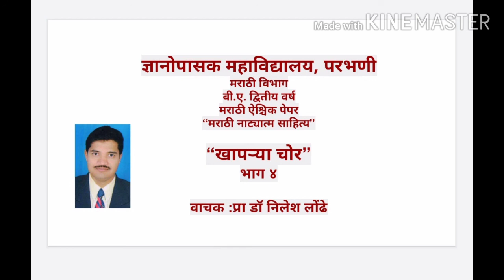बी.ए. द्वितीय वर्ष, मराठी नाट्यात्म साहित्य, "खापऱ्या चोर" भाग ४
"खापऱ्या चोर" या वगनाट्या तील दृश्य क्र ४ याचे वाचन आणि विश्लेषण केले आहे